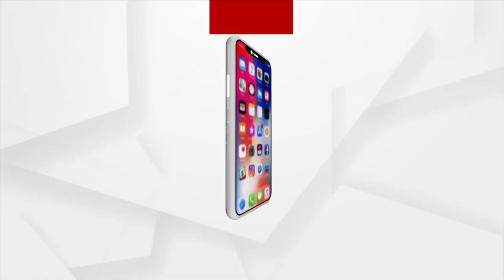NPS Primary School Teachers Agitation Continues In Bhubaneswar